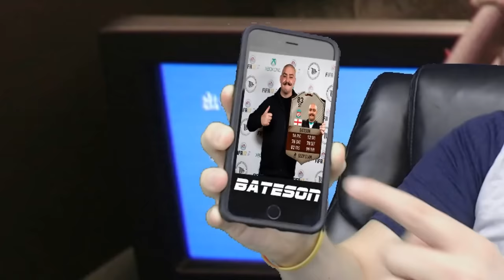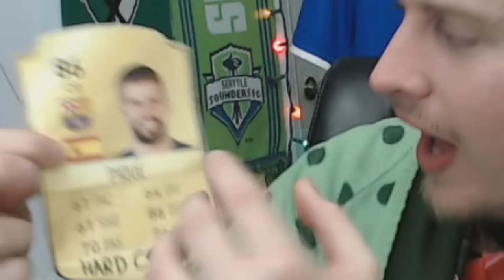F8TAL REUS VS DYBALA F8TAL YOUTUBER TOURNAMENT VS DJ MARIO! FIFA 17 ULTIMATE TEAM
F8TAL YOUTUBERS!